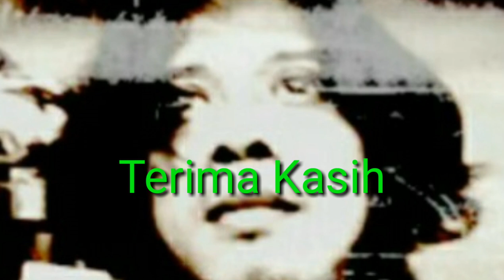Antara Kita - Andy Liany 1994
Andy liany - Antara kita
Lagu lawas rock indonesia

ANDY LIANY - ANTARA KITA, MUSIK LAWAS,
ROCK JADUL, INDONESIA, ROCK 90AN,

LAGU JADUL MUSIK ROCK LAWAS

Andy Liany - Antara Kita, Musik Lawas, Rock Jadul, Indonesia Rock 90an lagu hits era 90-an yang diambil dari grup band yang menghasilkan lebih dari satu album dengan aliran musik rock. Video Klip era 90an banyak banget vokalis rock yang keren keren, gayanya macem macem, dan pokonya manteb abis dah. Salam satu jiwa untuk pecinta Lagu Rock Era 90-an. DAFTAR GROUP ROCK BAND INDONESIA ERA TAHUN 90-an...

kenangan masa lalu jadi saya buat karaoke walaupun suaranya pas-pasan. belajar menyayi.

Biar tambah#andilsemangat lagi buatnya agar bisa di nikmati buat kalian semua